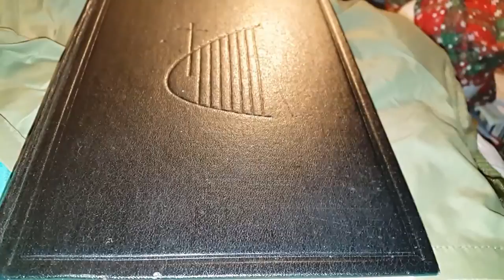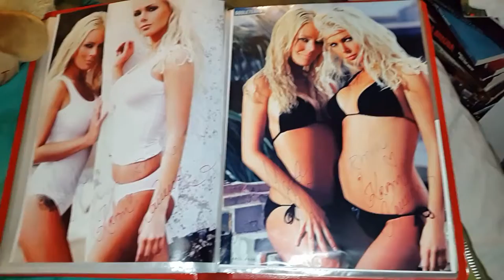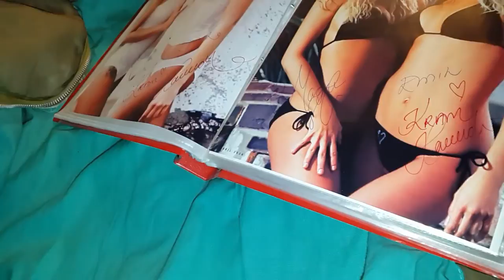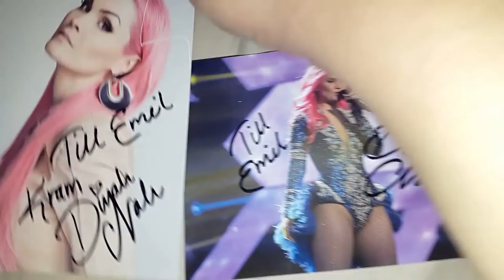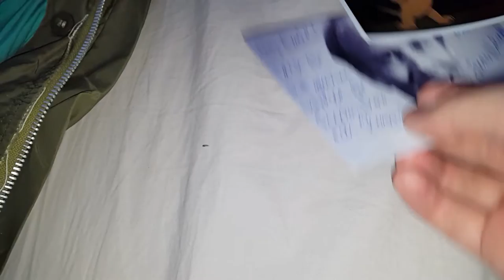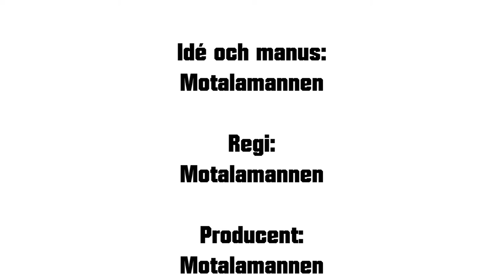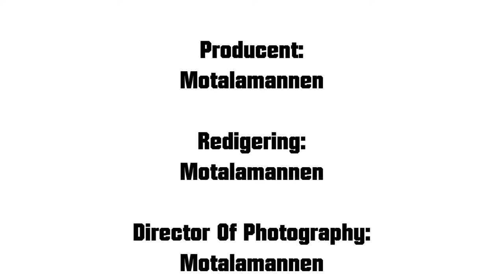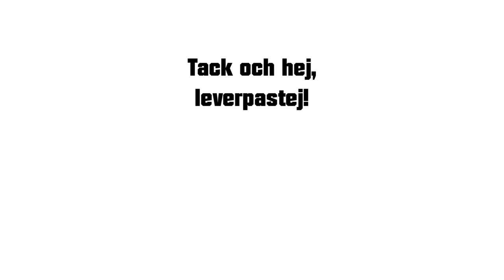Lyckad autografvecka!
Från Blümchen till Scrappy Doo.